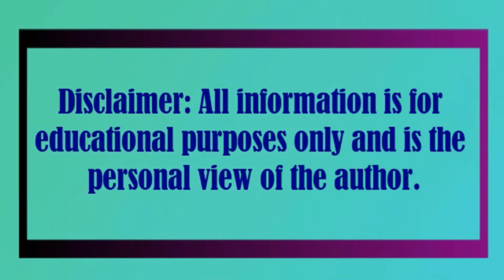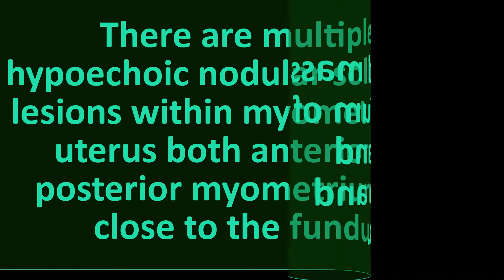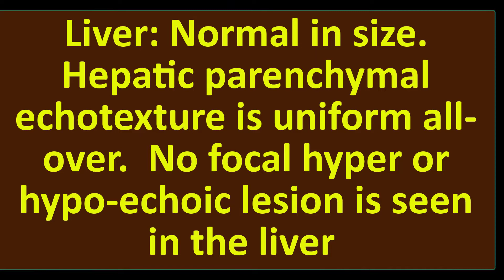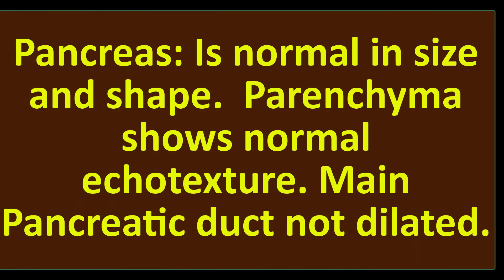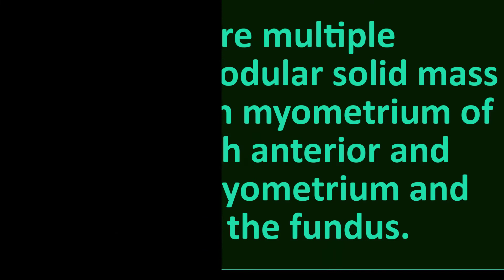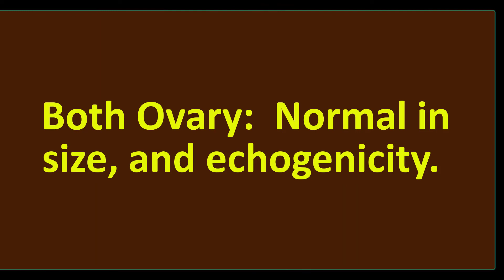Leiomyoma Uterus | Fibroid Uterus | Multiple Fibroid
Kidneys:  Both Kidneys are normal in position, shape and size. Cortico-medullary differentiation is normal in both kidneys with normal cortical echogenity. Echogenic renal sinuses are normal on both sides. No evidence of hydronephrosis, mass lesion or calculus is seen on either side. Ureters are not dilated.

Urinary bladder: Normal in outline. No wall thickening seen. No demonstrable intravesical lesion is seen. Aorta, IVC, and other abdominal vessels are normal. No ascites or Lymphadenopathy is noted in abdomen and pelvis. MCC: 378 ml. PVR: 8 ml.

Uterus: Enlarge in size and anteverted in position. Measuring 10.20 cm x 7.45 cm x 9.57 cm

Endometrium:  Normal in thickness.

Myometrium: There are multiple  hypoechoic nodular solid mass lesions within myometrium of uterus both anterior and posterior myometrium and close to the fundus.  The largest two measures 3.76 and 3.12 cm. size in diameter.

Both Ovary:  Normal in size, and echogenicity.

Cul-de-Sac: Mild collection present.

Multiple fibroids in uterus.
MCC: 378 ml. PVR: 8 ml.

Case 2

Liver: Normal in size. Hepatic parenchymal echotexture is uniform all-over.  No focal hyper or hypo-echoic lesion is seen in the liver .Intrahepatic portion of IVC is normal. Portal vein is normal.  Porta-hepatis is normal.

Gall bladder: Normal in size and contour. Wall thickness is within normal limit. No Evidence of echogenic structures or biliary sludge is seen within the gallbladder. Intrahepatic biliary radicals and common ducts are not dilated. Internal diameter of CBD and that of portal vein are within normal limit.

Spleen: Is normal in size. It is uniform in echotexture. No focal lesion is seen in the spleen.

Uterus: Multiple fibroid in the anterior and posterior myometrium with a larger one measuring 4.1cm.

Endometrium:  Normal in thickness. Myometrium: Is homogeneous. No focal lesion seen in the myometrium.

Multiple fibroid uterus.